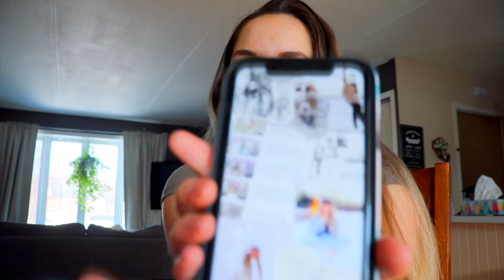PLAN WITH ME! Janvier 2021 Bullet Journal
Hey! J'espère que tu vas bien! Voici une belle petite vidéo où je vous montre comment je fais mes bullet Journal! Aimez-vous ce genre de vidéo?
Laissez moi savoir!
Je vous aime fuuull!
Full love!
Lo xx